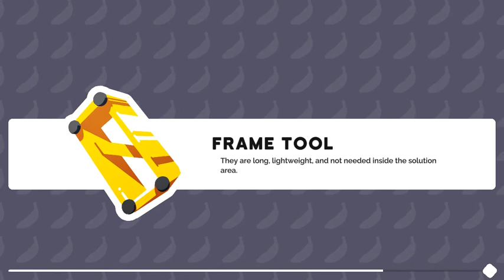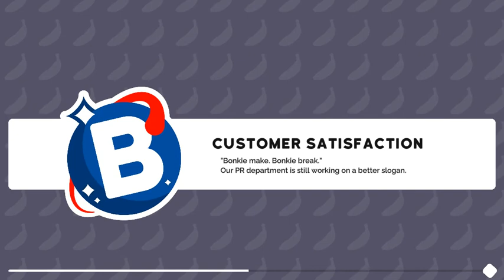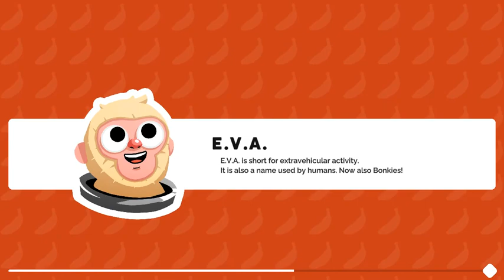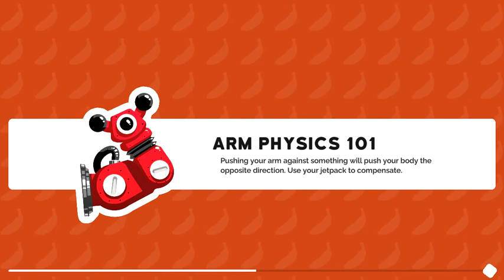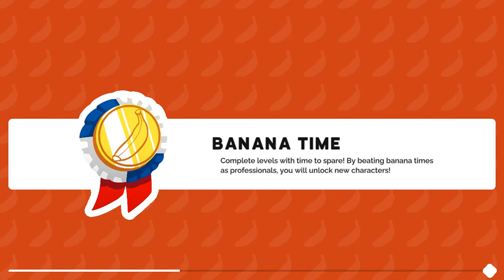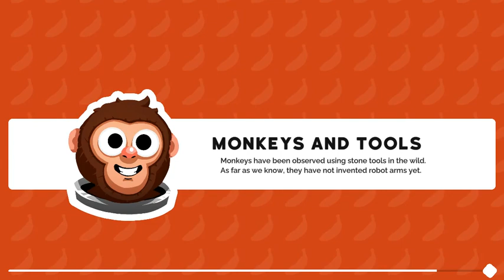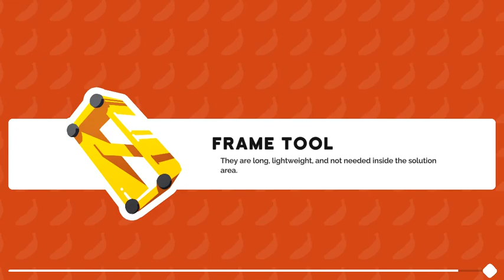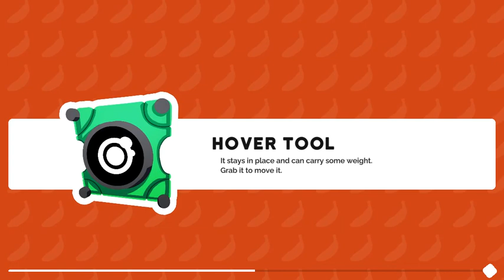Bonkies | PC | Multiplayer Gameplay 3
part 3